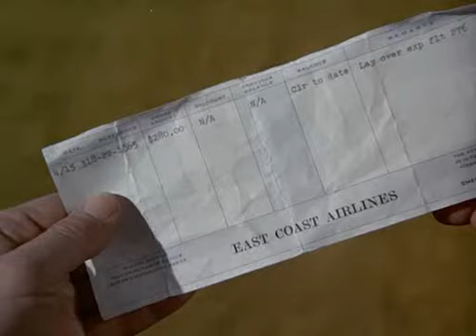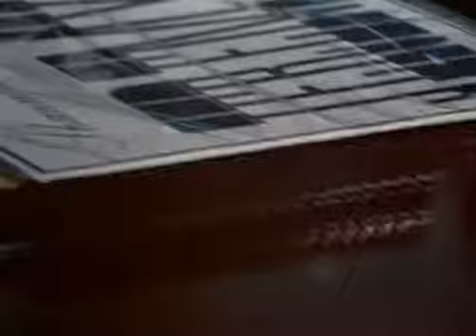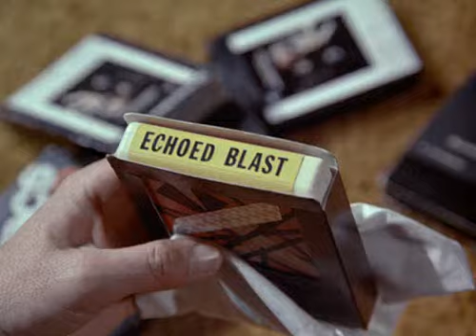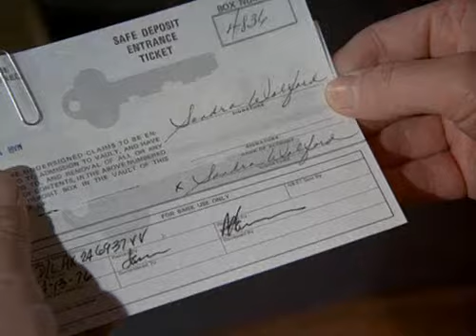The Hardy Boys Nancy Drew Mysteries 1 09 The Mystery Of The Flying Courier